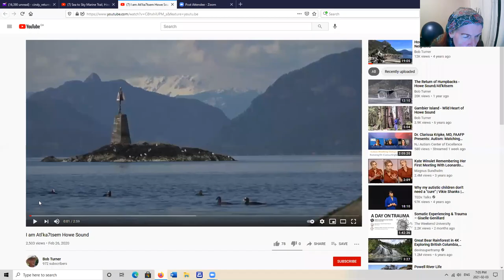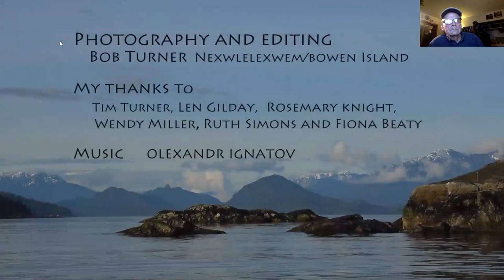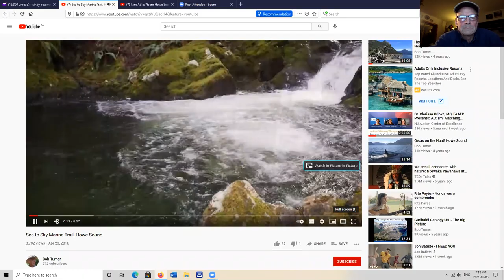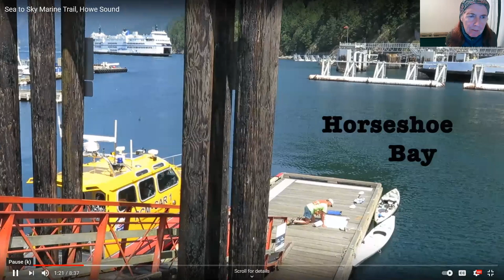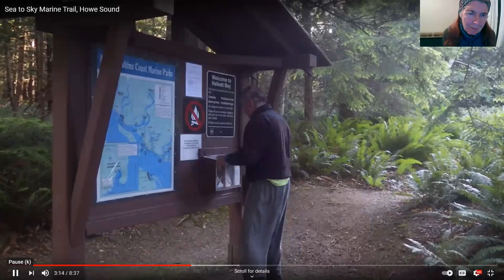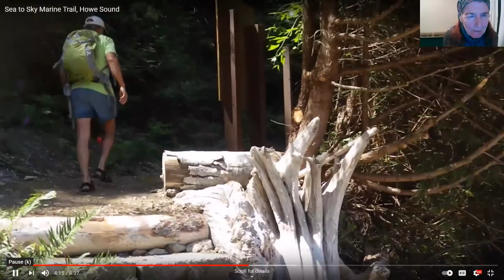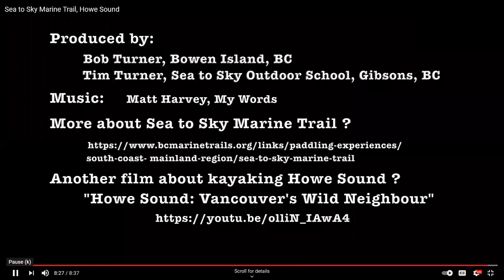Whales, and the Revolution they inspired to Protect Átl’ka7tsem/Howe Sound - Part 1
Our coastal inlet of Átl’ka7tsem/Howe Sound is an astonishingly wild place, yet just around the corner from metropolitan Vancouver. After decades of industrial pollution, the decommissioning of mines and mills has led to the return of herring, dolphins, and humpback and killer whales. This return of marine life has galvanized an outpouring of human will to protect this coast and strengthen its human community. This ‘standing up’ for Átl’ka7tsem/Howe Sound has taken many forms: opposition to forestry on Gambier Island, a gravel mine at McNab Creek, and LNG at Woodfibre; new advocacy groups such as the Future of Howe Sound Society and My Sea to Sky; reinvigorated collaboration among local politicians; a UNESCO Biosphere Reserve initiative; Ocean Wise and David Suzuki Foundation publications and conservation assessments; restoration of the Squamish River estuary and sound-wide eelgrass beds, and citizen science exploration and protection of glass sponge reefs.

Brothers Bob and Tim Turner have their own 4-decade long perspective on ‘standing up’ for Átl’ka7tsem/Howe Sound. Bob Turner is a film-maker with more than 20 You Tube movies about local Wild Nature, and former mayor of Bowen Island and federal geoscientist. Tim Turner is co-founder of Sea to Sky Outdoor School for Sustainability Education based in Gibsons. For 26 years, the lands and waters of Keats and Gambier Islands served as an incomparable classroom for Tim as an educator. Both live, explore and thrive in Átl’ka7tsem/Howe Sound and are self-declared, self-appointed Átl’ka7tsem/Howe Sound Rangers.

Below is link to Bob Turner's  video tribute to the spirit and web of life in our coastal inlet of Atl'ka7tsem Howe Sound, the Squamish arm of the Salish Sea.